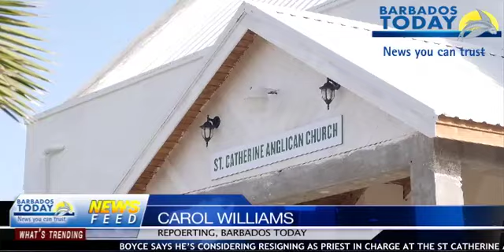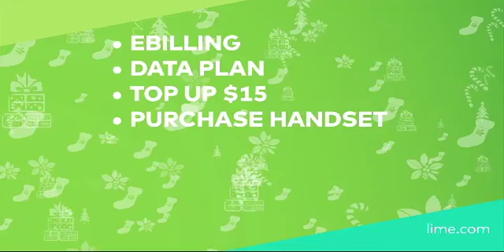BARBADOS TODAY AFTERNOON UPDATE - JANUARY 05, 2015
The B-U-T’s 72-hour deadline to Government inches closer.
Anglican Priest Rev Ryan Boyce says he’s considering calling it quits.
A National Employment Policy is in the works to help entrepreneurs